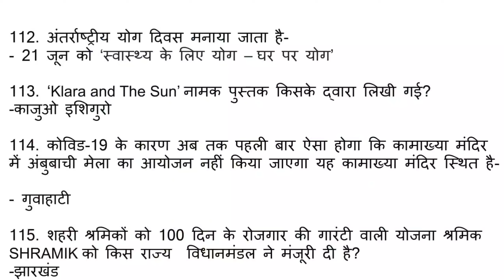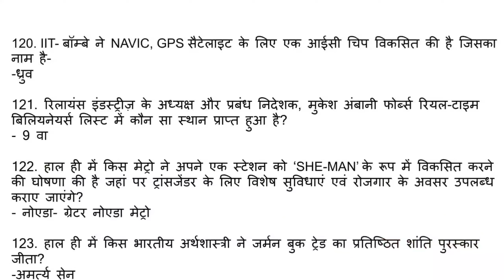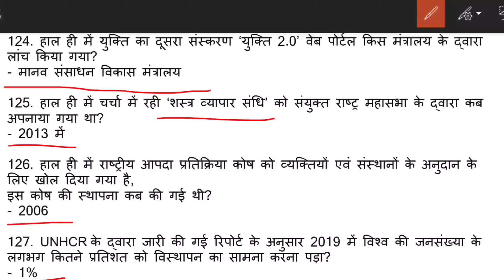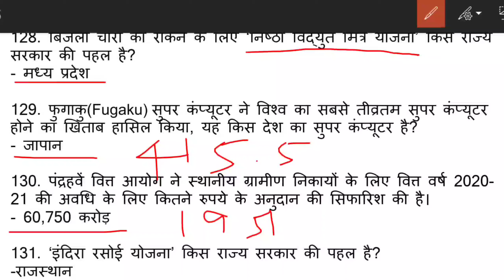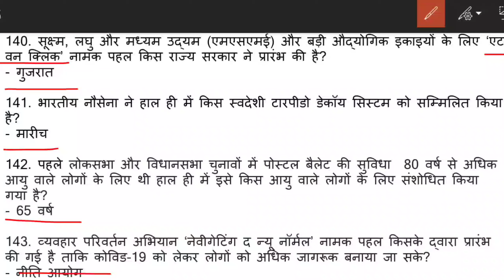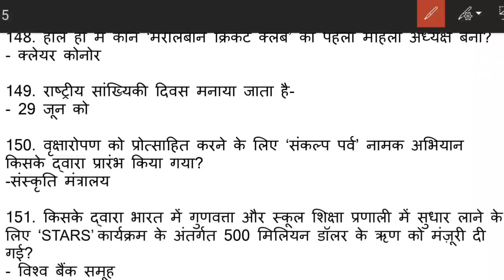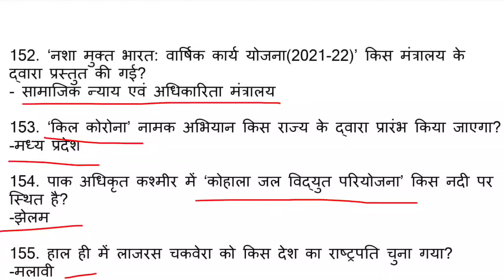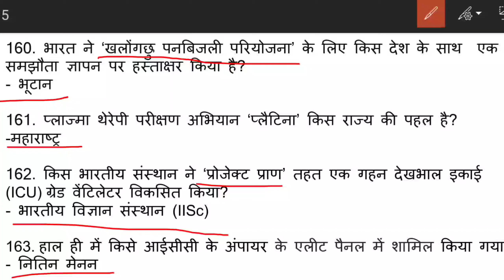Current Affairs in Hindi for UPPSC Pre 2020 and RO/ ARO 2016 Rexam in Hindi.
Study Material for UPSC, UPPSC, MPPSC, BPSC, SSC, RRB, EPFO, RO/ARO and other competitive exams.